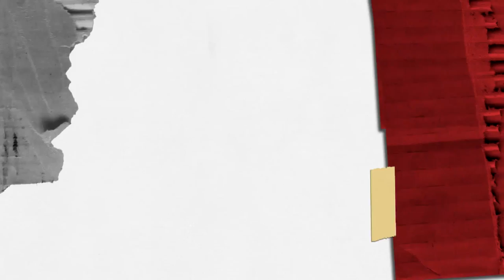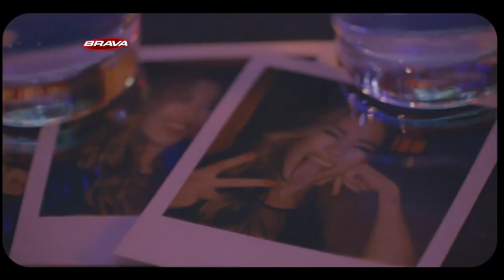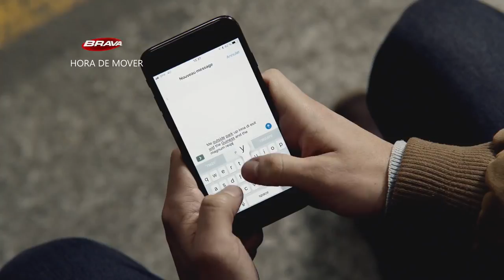BRAVA en el 7